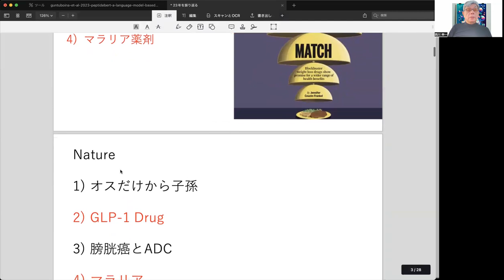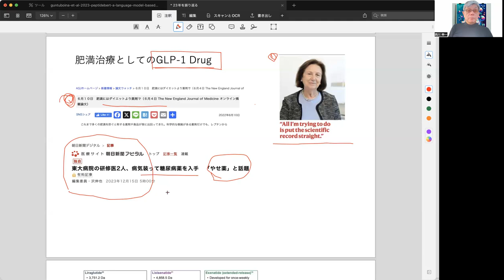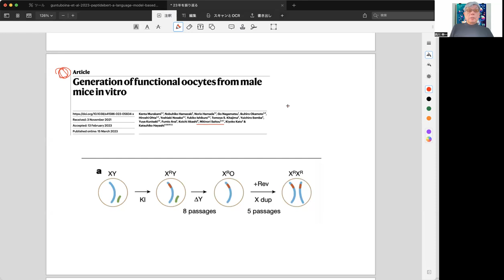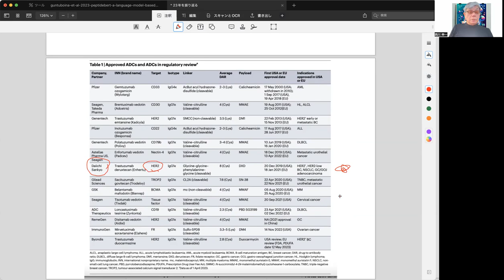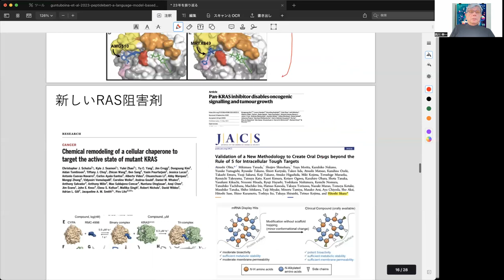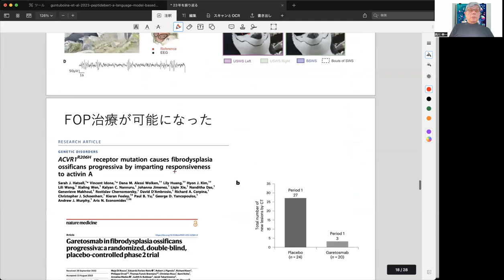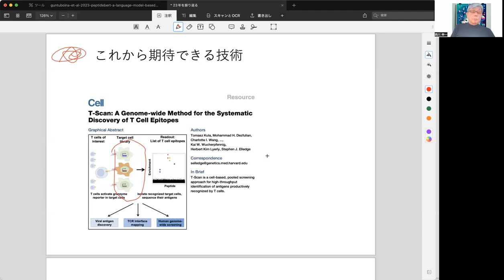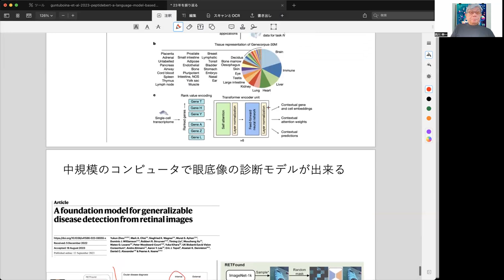２０２３年 生命科学のニュースを振り返る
今年も後１週間になりました。例年通り、Nature,Science誌が選んだ今年のニュースを中心に、２０２３年の生命科学の進展を振り返ります。